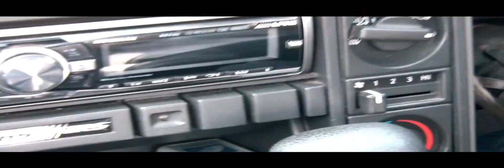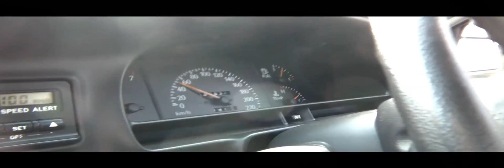Desolate | Found Footage Horror Film Part 1/2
Four teens decide to document their road trip. However, things take a turn for the worst when they become stranded on an isolated dirt road.